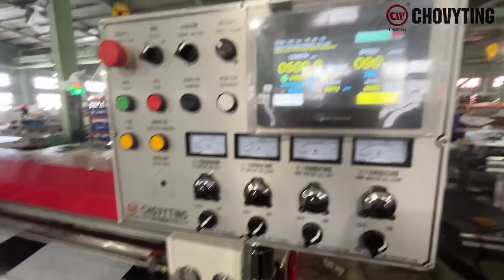CW-1200SFB High Speed Bottom Sealing Bag Making Machine With Twice Folding Device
Model ：CW-1200SFB